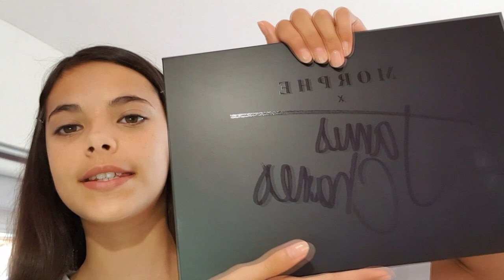Make up SUMMER ☀ Maquillage d'été frais et lumineux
Aujourd’hui je vous montre comment faire un maquillage simple et frais pour l’été 🌞

Mon Tik Tok
claudialuncooie_officiel

Bon été ! A bientôt 😘
Claudia💜❤